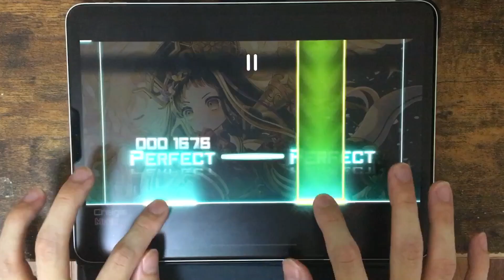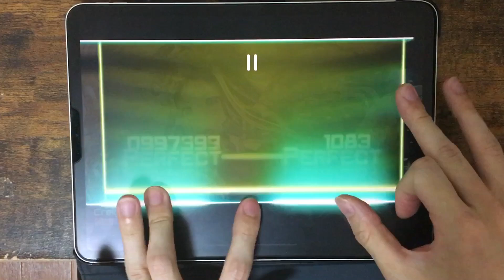【Lv13 × BPM"238"】Creigis(MEGA) All PERFECT OMEGA Rank【Dynamix】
何故かいきなり見えなくなる0:59

高BPMの難しさがDynamixにも欲しいなあ…昔から思ってたこともあってにっこり( 'ω')
Twitter見てると得意苦手が人によってはっきり分かれているなあ…せやなあ…の気持ち。

GIGA、多分分かってしまえば安定する系だと思う！！頑張る！！

Creigis / OVERDRIVE.

Hi-Speed   : 1.2
Calibration: -0.12(通常時-0.05) ←修正お願い中